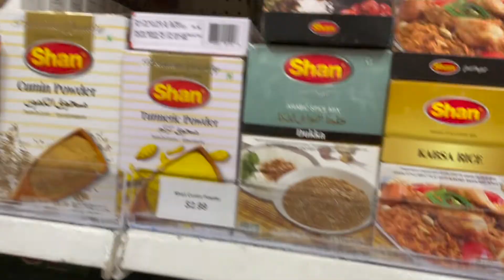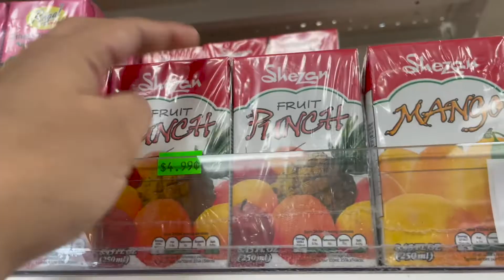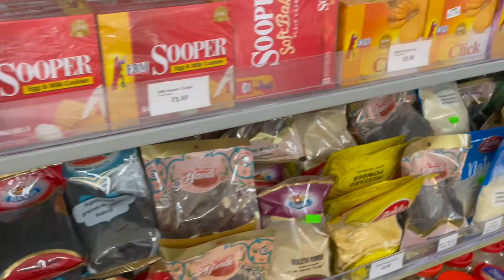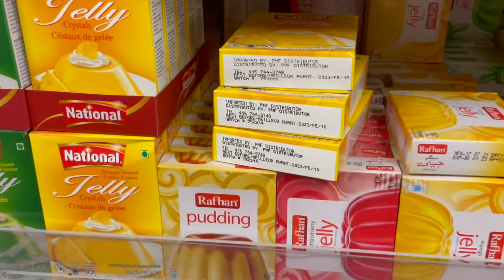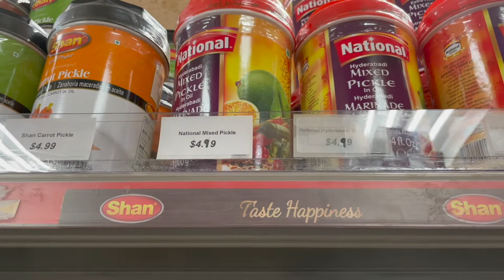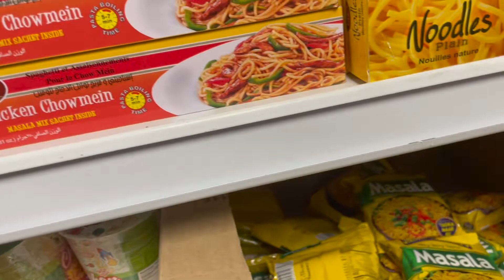Pakistani Grocery Shopping in Canada |Desi Store in Canada |Everything Pakistani Available in Canada